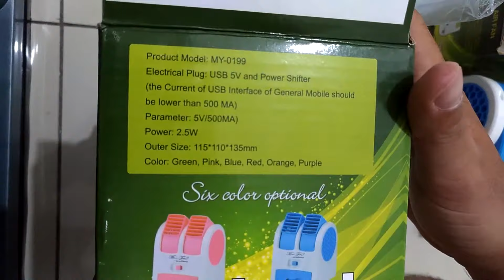Ac Mini Portable/ Fan/ Cooler - unboxing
AC Mini Duduk generasi kedua dengan dua pintu / jendela dengan desain yang lebih bagus. Mengapa ? karena dua jendela ini dapat diarahkan , misalnya jendela / pintu yang kiri anginnya diarahkan ke atas,kalau jendela AC satunya ke bawah atau lurus. Sehingga angin lebih rata.

Kelebihan lainnya adalah AC Mini Duduk 2 Jendela ini lebih besar dan mesin lebih kuat dari generasi kedua sehingga tentu saja,hawa yang dihasilkan lebih dingin. Ditambahkan di depan ada laci yang bisa dimasukkan serpihan es batu atau air dingin membuat AC ini lebih dingin lagi.

AC duduk ini bisa dipasang colokan USB ke Laptop atau pun PC Komputer. Bisa juga dicolokkan listrik asalkan punya Colokannya (tidak termasuk penjualan, hanya kabelnya saja yang dapat buka colokannya).